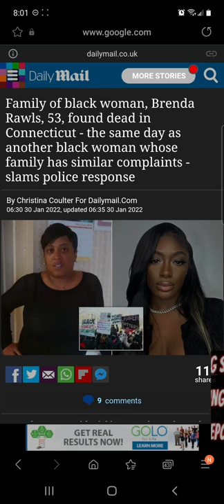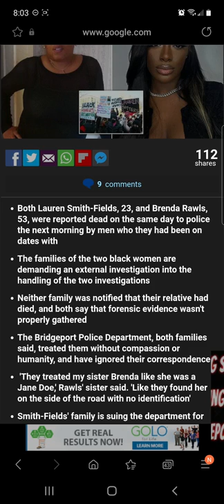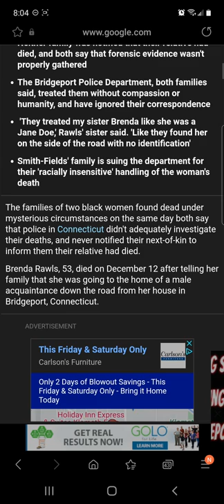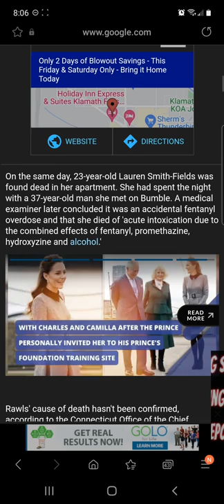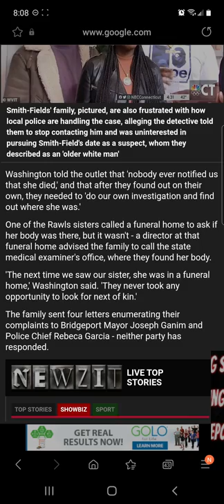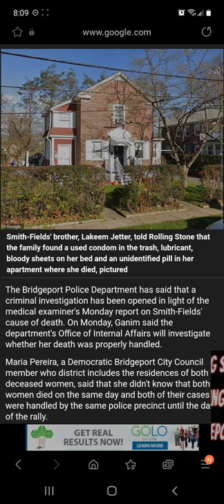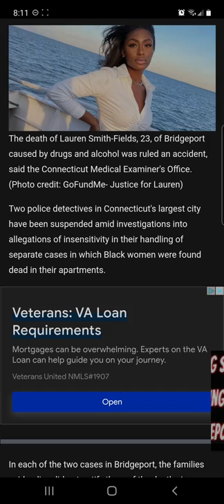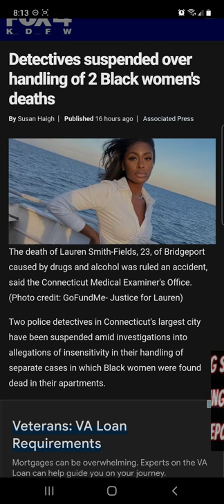2 Blk Women Dead In Connecticut | Brenda Lee Rawls, 53 and Lauren Smith-Fields, 23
Brenda Rawls, 53 and Lauren Smith-Fields, 23. Both found dead and barely any answers involving their deaths. Detectives taken off case for improper care.